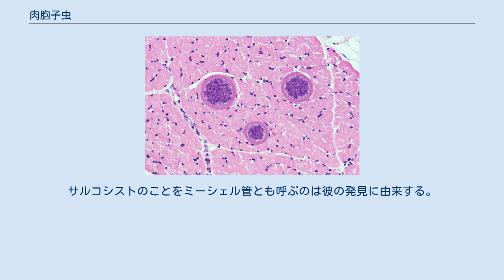肉胞子虫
肉胞子虫（にくほうしちゅう）または住肉胞子虫（じゅうにくほうしちゅう）はアピコンプレックス門に属する寄生性原生生物。
分類学上は肉胞子虫属(Sarcocystis)とし、100種以上が知られている。
サルコシスチス、サルコシスティス、ザルコシスティスともいい、宿主によってはサルコシスチス症を引き起こす。
 一般的に終宿主と中間宿主の2つの宿主を往復する生活環を持っており、終宿主が捕食者、中間宿主が被食者の関係になっていることが多い。
中間宿主が環境中のスポロシストを経口的に摂取すると、スポロシストから放出されたスポロゾイトが血管に侵入して無性生殖を開始し、最終的に筋肉組織などに到達してサルコシストを形成する。
最初は単一のメトロサイトが無数に増え、その後感染能のあるブラディゾイトが生じる。
終宿主が中間宿主を捕食するときに組織中のサルコシストを摂食すると、ブラディゾイトが小腸に到達して有性生殖を行い、生じたオーシストが糞便とともに排出される。
オーシストは成熟すると壁が破れてスポロシストが放出され、これが経口的に中間宿主へと感染する。
 古典的には原生動物門胞子虫綱住肉胞子虫目に所属させていたが、その位置付けを巡っては様々な議論があった。
1970年頃に生活環が明らかになり、コクシジウム類に近縁な生物であることが判明した。
 近縁の諸属とともに肉胞子虫科を形成し、中でも最も種数が多い。
以下に医学・獣医学上重要と思われる種について、中間宿主と終宿主を示す。
 Frenkelia属は、齧歯類を中間宿主とし猛禽類を終宿主とする非常によく似た生物である。
終宿主が鳥類であることと、筋肉よりも脳にシストを作りやすいことから区別されてきたが、分子系統解析によれば肉胞子虫の内部に含まれることが示されている。
 1843年バーゼル大学のミーシェル（核酸を発見したフリードリッヒ・ミーシェルの父）がマウス体内に見出したのがはじめである。
サルコシストのことをミーシェル管とも呼ぶのは彼の発見に由来する。